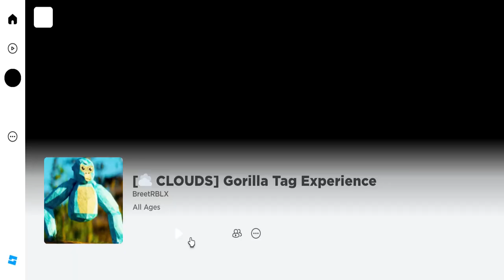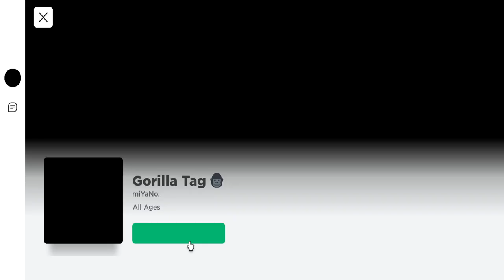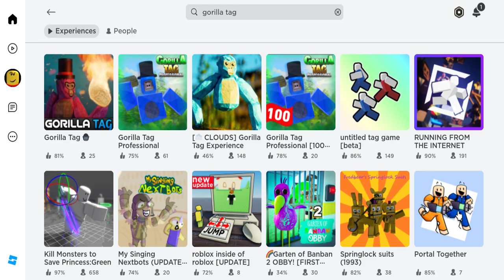Roblox Gorilla Tag. Ep1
Hi this is roblox gorilla tag! If you dont know what gorilla tag is. IT is a game about vr and some people make fanmade games of it just like the ones i played in this video. Now what are you waiting for go watch the video!